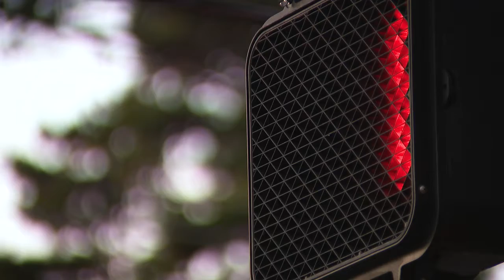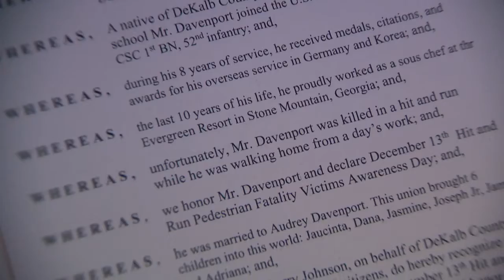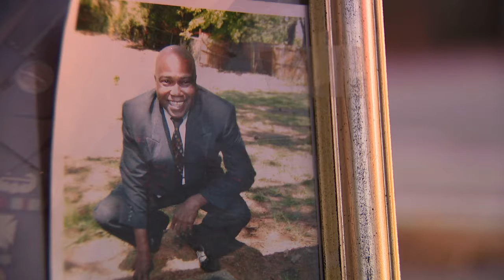Dekalb County Hit and Run Vigil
10PM 1-31-22
Dekalb County, GA (near Decatur)